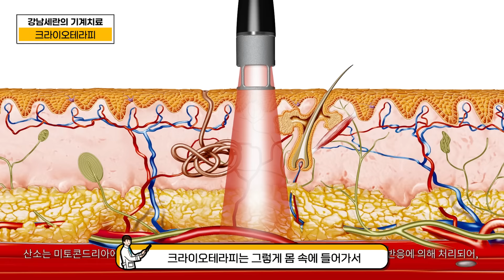급이 다른 강남세란의 통증 치료!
강남세란의원의 다양한 기계치료를 소개합니다.

서울시 서초구 명달로134 송암빌딩 1층 / 서초역 4번 출구
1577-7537